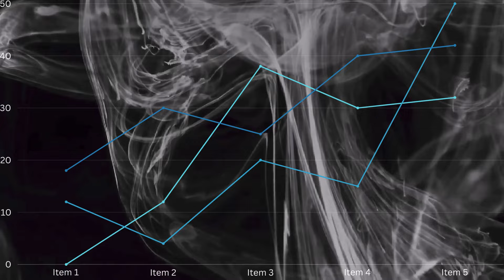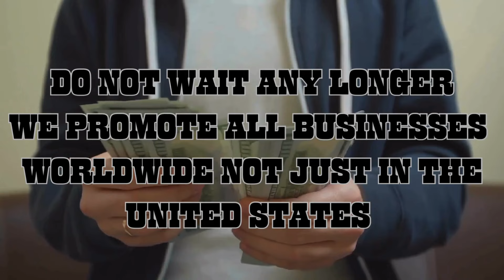Are you a business owner, music artist, or entrepreneur and you want it to be seen & heard AGI